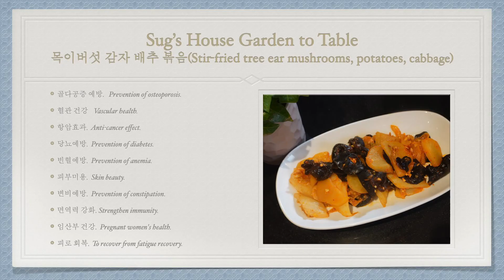[내쉬빌 장금이]목이버섯 배추감자볶음 암환자와 여성건강에 좋은 목이버섯배추감자볶음 정말 맛있어요.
목이버섯에 들어 있는 인터페론 성분은 항암, 자양강장 효과가 뛰어나고 간을 보호해요.
베타글루칸이 들어 있어 생체 면역력을 높이는데 도움을 주는 작용을 해요. 비타민B와 비타민E가 풍부하게 들어있어 피로 회복과 노화 방지 효과를 기대하고,비타민D, 칼슘, 철분도 풍부해서 빈혈 예방과 뼈 건강, 고혈압 예방에 도움이 되요.이외에도 노폐물 및 독소 배출, 피부미용 등의 효능이 있어요. 특히 콜레스테롤 저하 작용은 버섯 중에서 가장 뛰어난 것으로 유명해요. 생김새가 귀와 비슷한 목이버섯은 너도밤나무, 단풍등 활엽수 고목에서 자란다고 해요. 나무에서 자라는 버섯으로 톡특한 맛과 식감을 가질뿐만 아니라 저장성도 뛰어나요. 중국에서는 불로장생의 영약으로 여겨진다고 해요.중국요리에 필수적인 재료 중 하나라고 해요.

암환자분이나, 여성분들, 면역력이 약해진 분들에게  정말 좋은 음식이죠.
저도 이 음식을 먹으면서 정말 많은 도움을 받았어요. 여러분들도 한번 드셔보시기 바래요.
Interferon components in tree ear mushrooms have excellent anticancer and nutritional tonic effects and protect the liver.
It contains beta-glucan, which helps boost biological immunity. It is rich in vitamin B and vitamin E, so it expects fatigue recovery and anti-aging effects, and is rich in vitamin D, calcium, and iron, which helps prevent anemia, bone health, and high blood pressure.In addition, it is effective in discharging waste products, toxins, and skin beauty. In particular, cholesterol reduction is famous for being the best among mushrooms. Tree ear-like mushrooms grow in broad-leaved old trees such as beech trees and autumn leaves. It is a mushroom that grows on trees and not only has a unique taste and texture, but also has excellent storage properties. In China, it is said to be considered the elixir of eternal life.It is said to be one of the essential ingredients for Chinese cuisine.

It's a really good food for cancer patients, women with weakened health and immunity.
I also received a lot of help while eating this food. I hope you all try it, too.

[재료]

목이버섯 한줌, 배추잎 4-5장, 감자 2개, 고춧가루 한스푼, 마늘2-3, 소금 조금, 기름
야채수 또는 다시마물 또는 물 1컵

[ 만드는 방법]

1. 목이버섯은 물에 불린후 데쳐서 깨끗이 손질한다.
2. 마늘을 다진다.
3.배추는 씻어서 적당한 크기로 썰어준다.
4. 감자는 껍질을 벗긴후 반으로 자른후 납작납작하게 썰어준다.
5. 팬에 기름을  두르고, 마늘과 고춧가루를 넣고 볶아준다.
6. 썰어 놓은 감자를 넣고 먼저 볶아준다.
7. 야채수를 넣고 감자를 살짝 익힌다.
8. 배추와 버섯을 넣고 볶아준다.
9. 감자가 익도록 야채수를 조금 넣어준다.
10. 뚜껑을 닫고 뜸을 들여 감자를 익혀준다.
11. 접시에 담은후 맛있게 먹는다.

[Ingredients]

A handful of tree ear mushrooms, 4-5 cabbage leaves, 2 potatoes, a spoon of red pepper powder, 2-3 garlic, a little salt, oil.
Vegetable water, kelp water, or a cup of water.

1. Soak the wood ear mushrooms in water, blanch them, and clean them.
2. Chop the garlic.
3. Wash the cabbage and cut it into appropriate sizes.
4. Peel the potatoes, cut them in half, and cut them flat.
5. Add oil to the pan, add garlic and red pepper powder, and stir-fry.
6. Add the sliced potatoes and stir-fry them first.
7. Add vegetable water and cook potatoes slightly.
8. Add cabbage and mushrooms and stir-fry them.
9. Add some vegetable water so that the potatoes are cooked.
10. Close the lid and take some time to cook the potatoes.
11. Put it on a plate and eat it deliciously.